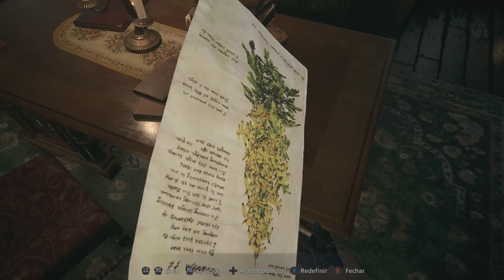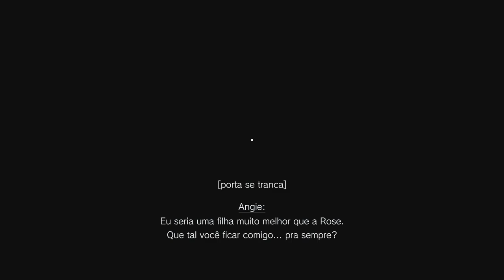Residenti Village Game facilita as vezes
/ robert.cout   -- Watch live at